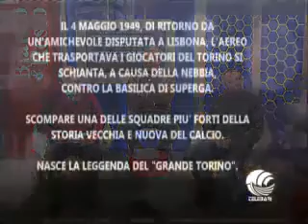Kosta@Il Bianco e il Rosso - TeleBari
Partecipazione di Costantino Ladisa alla trasmissione di Enzo Tamborra su TeleBari. Si parla anche della Nazionale Italiana Jazzisti.